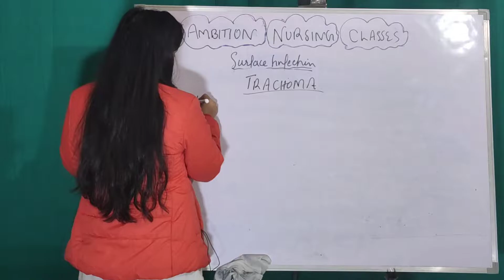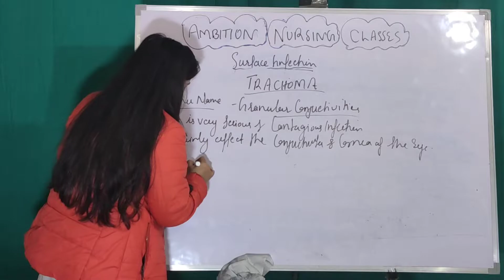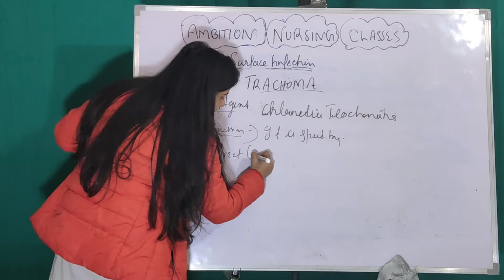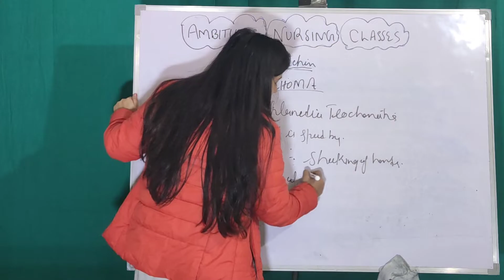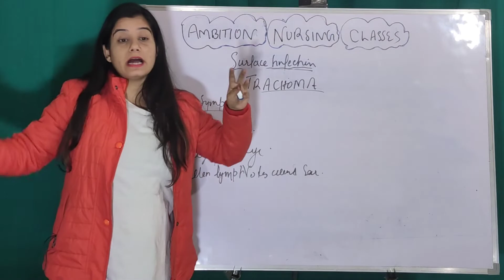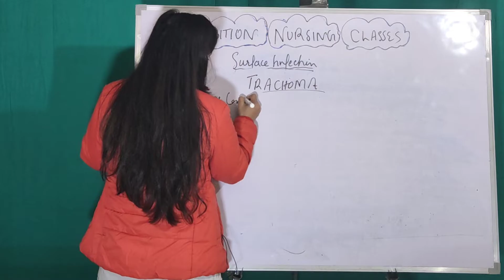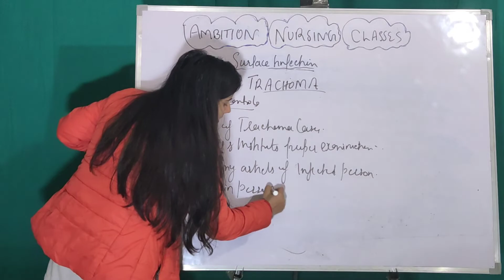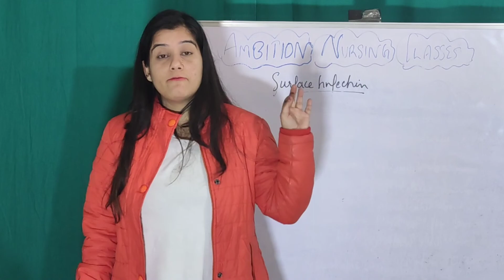Trachoma Cause Symptoms Treatment Prevention in Hindi | What is Trachoma | Conjunctivitis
Trachoma Cause Symptoms Treatment Prevention Transmission in Hindi,
Trachoma is Disease of Conjunctivitis,

trachoma lecture,
trachoma disease in hindi,
trachoma lecture ophthalmology,
trachoma disease,
trachoma by geetaru,
trachoma ophthalmology,
trachoma selfless medicose,
trachoma kya hai,
trachoma animation,
trachoma also known as,
trachoma advert,
trachoma by selfless medicose,
trachoma bridge,
trachoma conjunctivitis,
trachoma cure,
trachoma who classification,
c trachomatis,
trachoma eye disease,
trachoma eye treatment,
trachoma eye disease in hindi,
trachoma eye drop,
trachoma eye virulence factors,
trachoma fly,
trachoma geetaru,
trachoma hindi,
trachoma how to pronounce,
trachoma lecture in hindi,
trachoma in hindi,
trachoma in malayalam,
trachoma in nepali,
trachoma in urdu,
trachoma in telugu,
trachoma information in kannada,
trachoma in marathi,
trachoma kya hota hai,
trachoma kis karan hota hai,
trachoma kaun si bimari hai,
trachoma kiske karan hota hai,
trachoma mbbs vpass,
trachoma malayalam,
trachoma miss medico,
trachoma microbiology,
trachoma msn,
trachoma mnemonic,
trachoma mda,
trachoma mainly affects,
trachoma notes,
trachoma nursing,
trachoma neet pg,
trachoma osmosis,
trachoma objaw grudka,
stages of trachoma,
treatment of trachoma,
symptoms of trachoma,
diagnosis of trachoma,
trachoma psm,
trachoma plant,
trachoma patients,
trachoma pathophysiology,
trachoma pronunciation,
trachoma pronounce,
trachoma picture,
trachoma rog,
trachoma risk factors,
trachoma river blindness,
trachoma surgery,
trachoma song,
trachoma stages,
trachoma slide,
trachoma stage 4,
trachoma sti,
trachoma screening,
trachoma treatment,
trachoma team,
trachoma disease in telugu,
trachoma vs vernal keratoconjunctivitis,
trachoma vs pink eye,
trachoma virulence factors,
trachoma vs river blindness,
trachoma youtube,